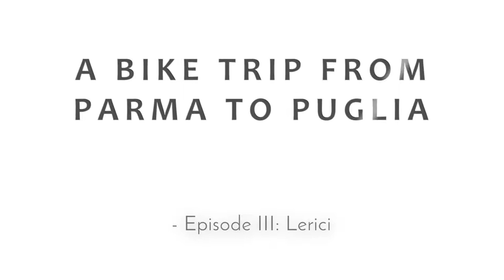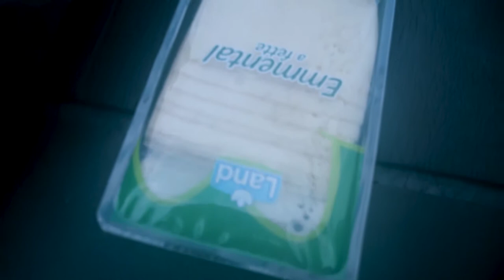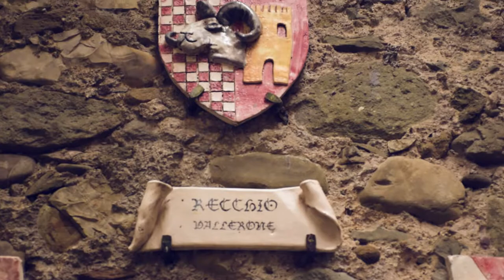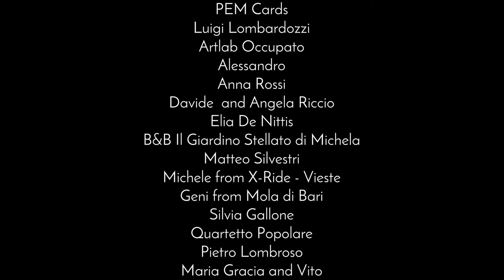Do you know Lerici and the 6th Terre? Ep.03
We are now going from Pontremoli to Lerici, in the Italian Riviera. Here, we show a bit why we love travelling by bike, passing through the city of Aulla, and seeing the sea for the first time in this trip.